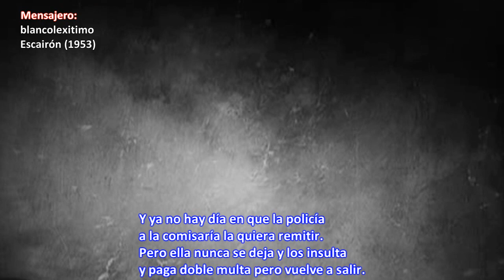Pedro Infante ► Nana Pancha